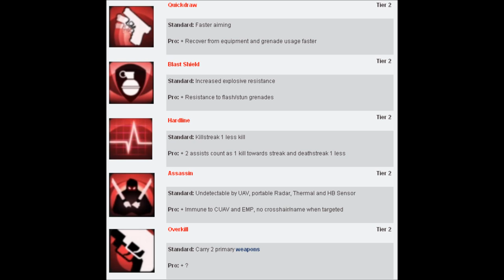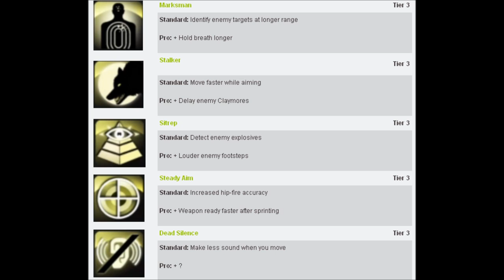MW3 Confirmed Perks All tiers!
Modern Warfare 3 Tier 1 Perks:

Recon -- explosive damage shows target on mini-map
Recon Pro -- bullet damage shows target on mini-map
Sleight of Hand -- fast reloading
Sleight of Hand Pro -- fast weapons change
Scavenger -- Get ammo from dead enemies
Scavenger Pro -- Get more ammo
Extreme Conditioning -- Increased sprint time
Extreme Conditioning Pro -- Climbing Speed increased
Blind Eye -- Undetectable air support and sentries
Blind Eye Pro -- Increased bullet damage to vehicles and fast lock-on for rockets

Modern Warfare 3 Tier 2 Perks:

Blast Shield -- Explosive Resistance increased
Blast Shield Pro -- Impervious to flashbangs and stuns
Quickdraw -- Quick aim
Quickdraw Pro -- Quick recovery from using grenade/equipment
Hardline -- 1 less kill to start the killstreak
Hardline Pro -- Two assists count as kill towards killstreaks. Deathstreaks require 1 fewer death
Overkill -- Carry 2 primary weapons
Overkill Pro -- 2nd weapon is allowed 2 attachments
Assassin -- disguised from heartbeat, thermal, portable radar and UAV
Assassin Pro -- disguised from EMP & CUAV, no red crosshair or label

Modern Warfare 3 Tier 3 Perks:

Dead Silence -- Quieter movement and reconnaisance does not work against you
Dead Silence Pro -- Fall damage none
Marksman -- Better targeting at long distance
Marksman Pro -- Longer breath hold in sniper
Steady Aim -- Shooting from hip accuracy increase
Steady Aim Pro -- Weapon ready is faster afer sprint
Stalker -- Quicker movement while aiming
Stalker Pro -- Enemy claymores delayed before exploding
SitRep -- Detect enemy explosive & tac insert
SitRep Pro -- Opponents footsteps are louder